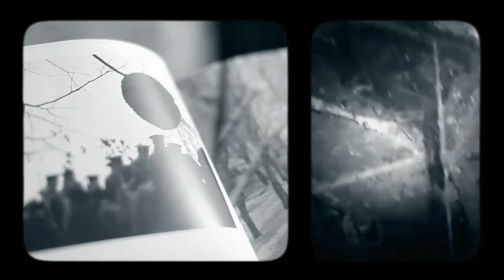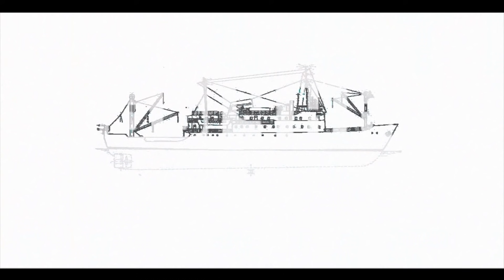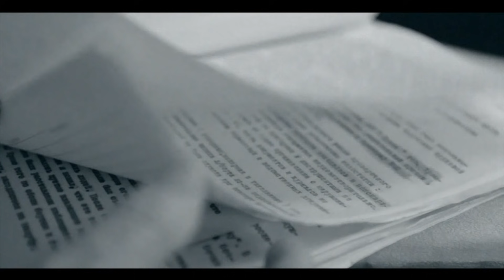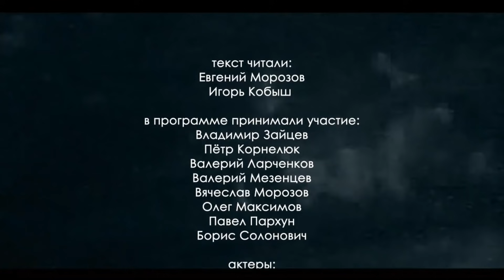История в людях "Тукан" забыть нельзя вспомнить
28 февраля 1967 года в Северном море во время десятибалльного шторма затонул рыболовный траулер "Тукан". Трагедия унесла жизни 57 калининградских рыбаков и стала самой масштабной по количеству жертв за всю историю калининградского флота. Сама гибель судна была окутана множеством тайн и легенд.

текст читали:
Евгений Морозов
Игорь Кобыш

в программе принимали участие:
Владимир Зайцев
Пётр Корнелюк
Валерий Ларченков
Валерий Мезенцев
Вячеслав Морозов
Олег Максимов
Павел Пархун
Борис Солонович

актеры:
Павел Арчаков
Антон Ерошов
Александр Жуков
Игорь  Кобыш
Николай Ростовцев

сценарий:
Евгений Морозов

режиссеры:
Евгений Спиваков
Евгений Морозов

операторы:
Евгений Спиваков
Максим Рихтер
Сергей Ананьин

монтаж:
Денис Хмелев

звук:
Игорь Кобыш

отдельная благодарность:
Валерию Мезенцеву
за помощь в организации съемок
Тамаре Пархун
сотрудникам УПЦ:
Владимиру Барышникову, Сергею Дубскому, Юрию Спирину
экипажам СРТ -129, НИС «ВИТЯЗЬ», ММО

При создании фильма использовались материалы
из архива Музея Мирового океана